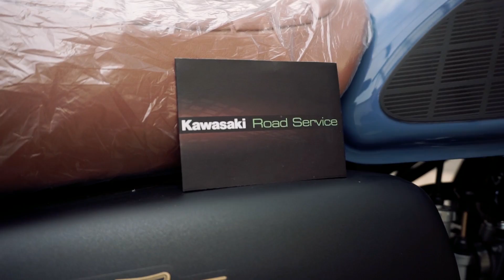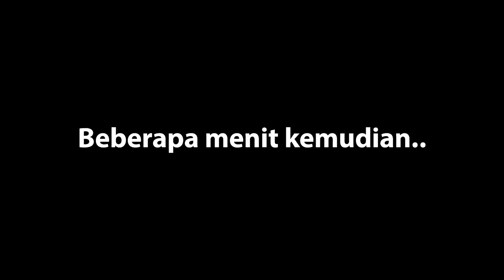AKHIRNYA DATANG JUGA!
Akhirnya datang juga si "Keira" guys!
ya betul namanya itu

Btw i know i look like shit in this video, itu karena diet yang kacau dan sering begadang ill be back soon lol

Untuk pertanyaan tentang apa pun silahkan lewat Instagram atau FB

Gear:
Helmet: AGV K3(Visor KYT C5) & GM Airborne
Jacket: Adrenalin 05 & Respiro Windproof Vest
Gloves: Furygan Motorcycle Gloves
Camera: Xiaomi Yi International Edition
Mic:

Intro :